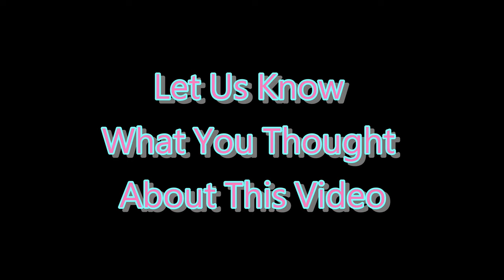❌ No Copyright 3D 🕜 10 Second Countdown Timer w Sound 29 - Free For Video Editor - Minuteur - 無料タイマー